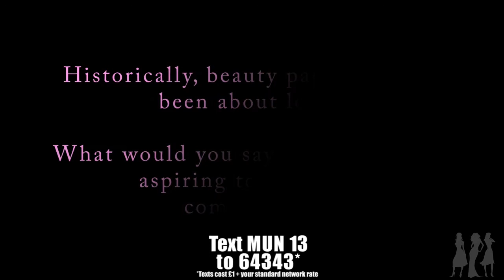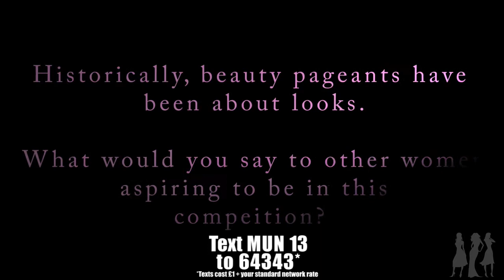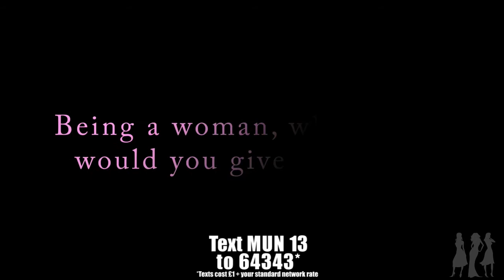Vote for Kayleigh to win Miss Universe Norfolk 2013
The public voting line will open on: Friday 4th January 2013 at 4pm
And will close on: Sunday 10th February 2013 at 5pm
Texts cost £1 plus network extras.
Please ensure you put a space in between MUN and the number, otherwise your vote will not be counted and will not be charged.

Votes made outside this voting period will not be counted but you may still be charged. Please note: Winning the public vote will not guarantee winning the entire competition, however the winner will secure a place at Miss Universe GB in June 2013. All voters must be over 18 and have the bill payer's permission.

Miss Universe Norfolk (MUN) competition is organised by
Think! Training & Consultancy.

MUN is the name for the official Norfolk qualifier for Miss Universe GB which in turn is the official qualifier for one of the biggest and most prestigious beauty pageants in the world Miss Universe.

The Miss Universe competition is owned by Billionaire Donald Trump and NBC.

As part of the competition, we've produced 'vote for me' video's for each of contestants to help portray their personalities and reasons for entering the competition.

Our Ultimate objective is to find the diamond to go all the way and win the title of Miss Universe. We believe Norfolk has the potential and we look forward to encouraging and supporting girls all the way in the competition.

We took on the challenge of finding the next Miss Universe to:-
1.Empower Women
2.Once empowered, they can then inspire other women
3.Change the pre conception of Beauty Pageants
4.Raise money for the Hemraj Goyal Foundation who are supporting Strongbones
5.Inspire, Motivate and Encourage ladies in Norfolk
6.Help ladies to believe in themselves and follow their dreams

Our company Think! Training & Consultancy we are very passionate about people development and performance improvement. We offer training, coaching, motivation and personal development for individuals and organisations.

Our extensive experience in training, coaching and motivation puts us in a unique and privileged position to really support and make a difference to all our 2013 finalists.

We will be personally training and coaching all finalists giving them life skills that will hold them in good stead for the rest of their lives, not just the competition. This is a great experience for young women in Norfolk.

We are very aware that there can only be one winner at the end of the competition; but to us every single contestant that takes the time to apply is a winner because this is the first step to truly finding out what you are made of! For a lot of the applicants, they will be blown away as to what they can achieve when you put your mind to something.

Thanks to Julia Holland from All-About-Image for the use of her studio whilst filming the vote for me video campaign.

Miss Universe Norfolk is organised by Think! Training & Consultancy Follow Miss Universe Norfolk on Twitter or Facebook or simply go to